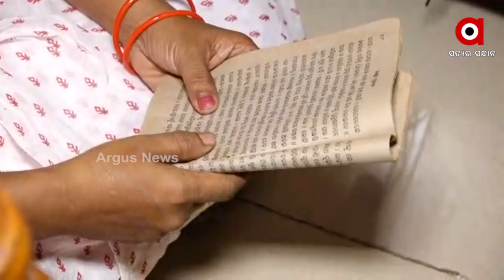ରାଜଧାନୀରେ ଓଡିଆ ସଂସ୍କୃତିର ଝଲକ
ଆଜି ହେଉଛି ମାର୍ଗଶିର ମାସ ଶେଷ ଗୁରୁବାର । ଏହି ଅବସରରେ ରାଜଧାନୀ ଭୁବନେଶ୍ବରରେ  ଦେଖିବାକୁ ମିଳିଛି ଓଡିଆ ସଂସ୍କୃତିର ଝଲକ। ଭଳିକି ଭଳି ଝୋଟି ଆଉ ଲକ୍ଷ୍ମୀ ପାଦରେ ଝଟକୁଛି ଘର ଚଟାଣ। ପୂଜାର୍ଚ୍ଚନା ସାଙ୍ଗକୁ ଶଙ୍ଖ ହୁଳହୁଳି ଓ ପିଠାପଣାରେ ମହକୁଛି ଘର ଓ ପରିବେଶ ।